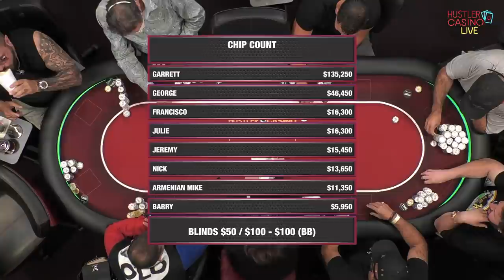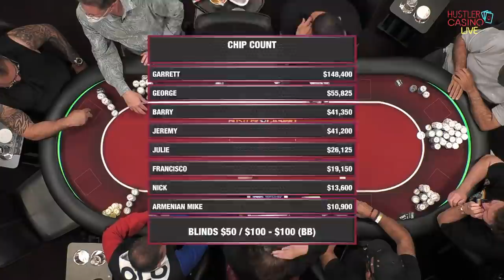Garrett Adelstein Makes His HCL Debut!! HIGH STAKES $50/100